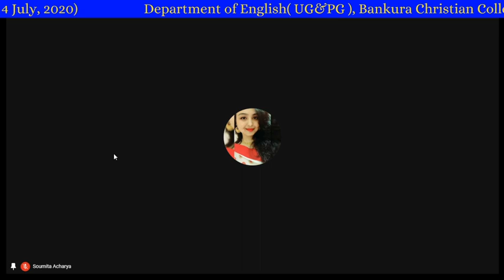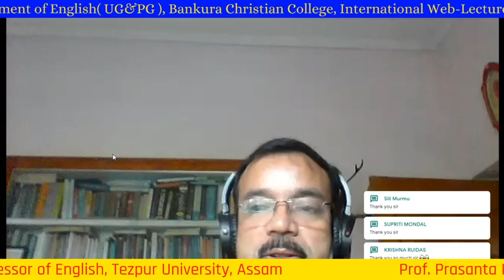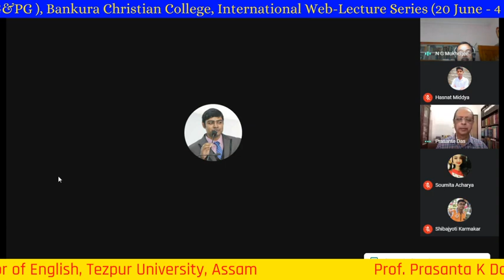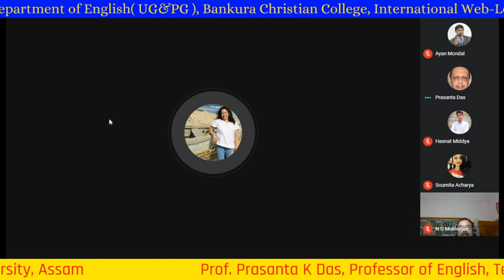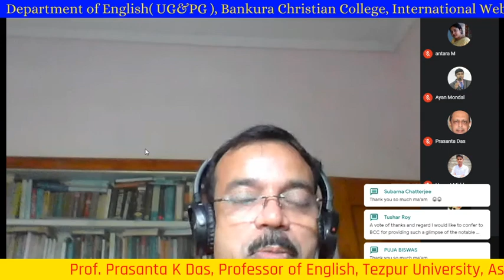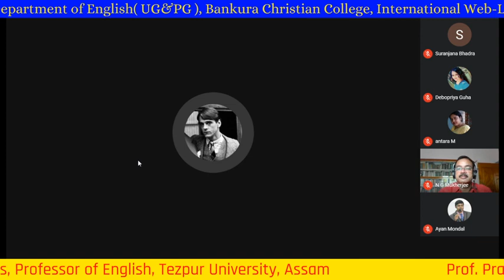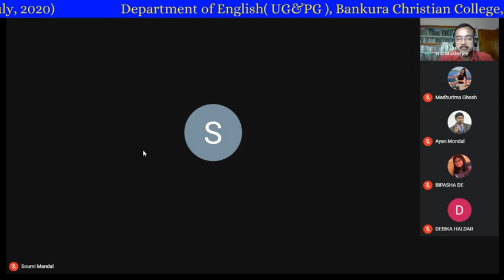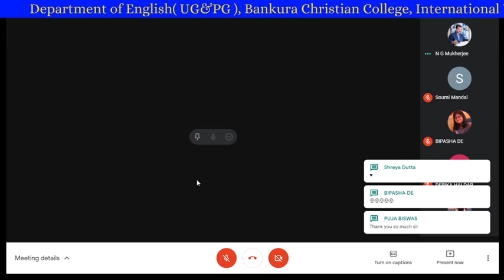Prof. Prasanta K Das, Professor of English, Tezpur University, Assam